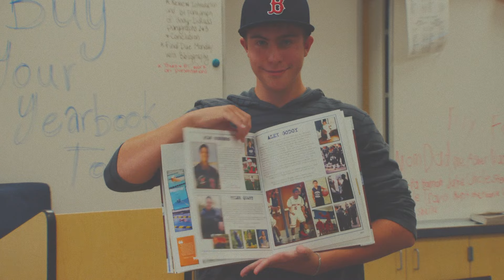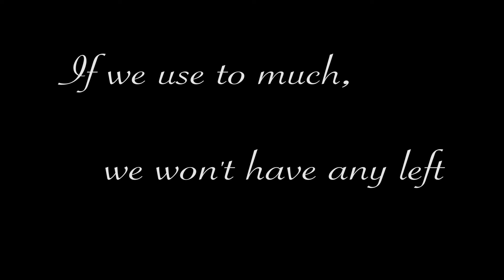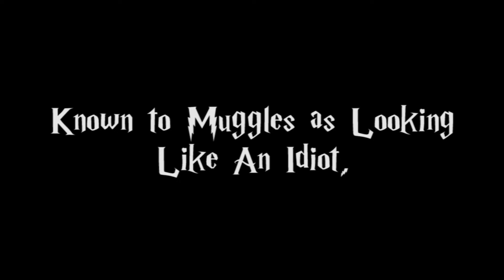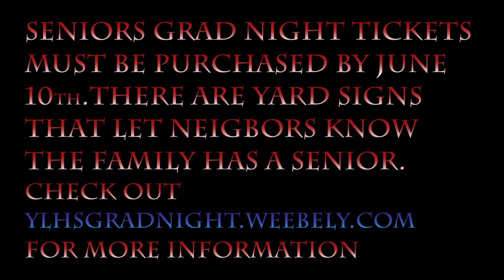Mustang Mix: May 26, 2016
Season 5 Broadcast 15